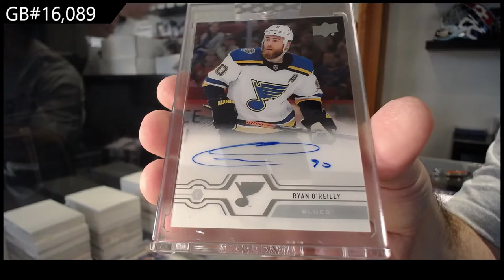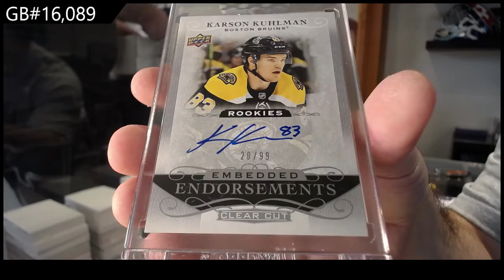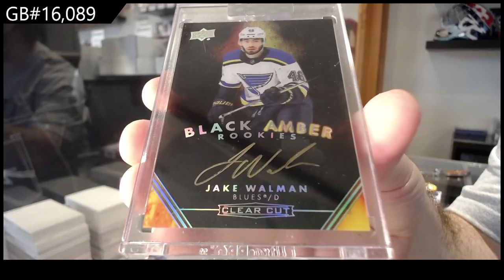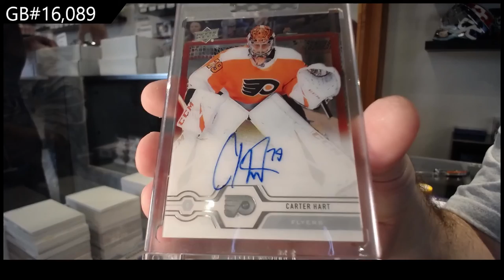19-20 Upper Deck Clear Cut Hockey 7 Box Break - C&C GB #16,089